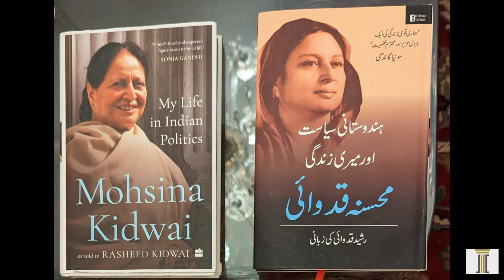Part 4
चौथे वीडियो में मोहसिना किदवई जी यह स्पष्ट करती हैं कि राष्ट्र की प्रगति के लिए महिलाओं से विशेष अपेक्षा है। ऐसी ही जरूरत आजादी की लड़ाई के दौरान भी थी। वक्त की आवाज के मुताबिक और मुल्क की जरूरत के अनुसार उन्हें भी आगे ‌बढना है। विशेष रुप से महंगाई के खिलाफ वह अपनी आवाज उठाएं। मोहसिना जी 'भारत छोड़ो' यात्रा में राहुल गांधी के योगदान का आंकलन करती हैं। वह देश में सबको साथ लेकर प्रगति के लिए कार्य करना चाहते हैं। उनकी उदार और सामयिक  विचारधारा से ही देश प्रगति कर सकेगा।

मोहसिना किदवई  (आयु 91)इंडियन नेशनल कांग्रेस की सीनियर लीडर हैं। उत्तर प्रदेश में बाराबंकी जिले से अपने राजनीतिक जीवन की शुरुआत करते हुए उन्होंने प्रदेश में विधायक और पार्लियामेंट में सांसद के रूप में प्रभावकारी भूमिका अदा की। वह उत्तर प्रदेश कांग्रेस कमेटी की अध्यक्ष रहीं। कांग्रेस की वर्किंग कमिटी तथा ऑल इंडिया कांग्रेस कमेटी की सदस्य के रूप में भी वह वरिष्ठ नेताओं में गिनी जाती थीं। इंदिरा गांधी राजीव गांधी और बाद में सोनिया गांधी की विश्वसनीय सलाहकारों में प्रमुख थीं।प्रशासनिक क्षेत्र में उन्होंने प्रदेश में मंत्री तथा केंद्र सरकार में  विभिन्न मंत्रालयों की कैबिनेट मिनिस्टर की महत्वपूर्ण जिम्मेदारी निभाई। 2022 में हारपर कॉलिन्स द्वारा प्रकाशित उनकी आत्मकथा 'माइ लाइफ इन इंडियन पॉलिटिक्स '  उनके राजनीतिक जीवन की दिलचस्प तस्वीर पेश करती है।

मोहसिना किदवई जी की किताब  My Life in Indian Politics अमेजॉन की स्पेशल कीमत पर नीचे दी हुई लिंक पर ऑर्डर करें।

हिंदी में इस किताब के ऑर्डर के लिए  नीचे दी हुई लिंक है